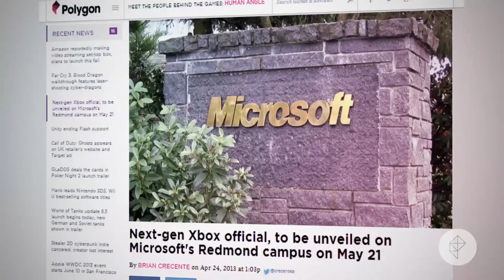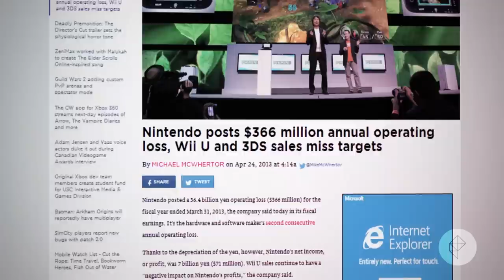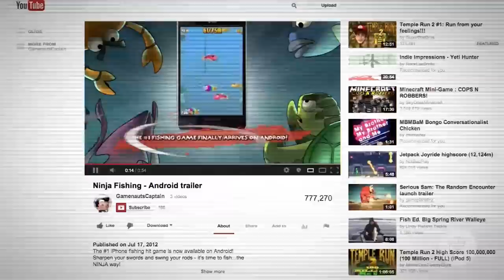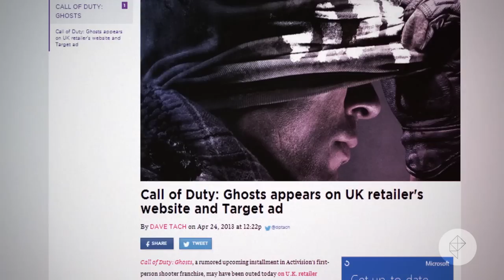Speed Run: April 24, 2013 - Speed Run: Xbox, PAX, Nintendo, Call of Duty, XCOM, Ridiculous Fishing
Microsoft will unveil its next-generation Xbox on May 21. Penny Arcade is cracking down on bulk purchases for PAX tickets in light of Prime 2013's insanely fast sellout. Nintendo announced its yearly financial results as well as a shuffle in its chain of command. More details are emerging on the next installments in the Call of Duty and XCOM franchises. Our latest Human Angle episode is up, with the inside story of indie developer Vlambeer and its recent mobile darling Ridiculous Fishing.

Ridiculous Fishing More from Polygon